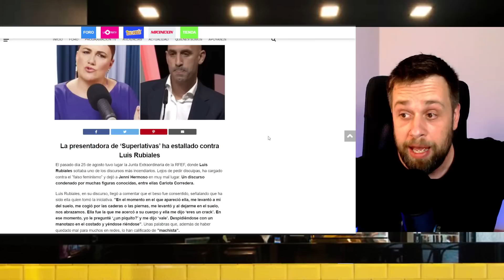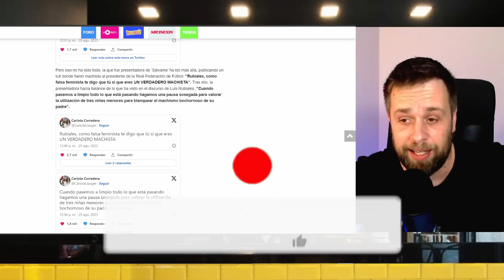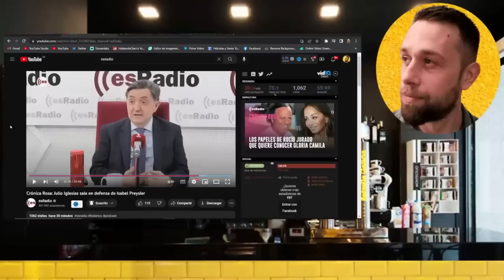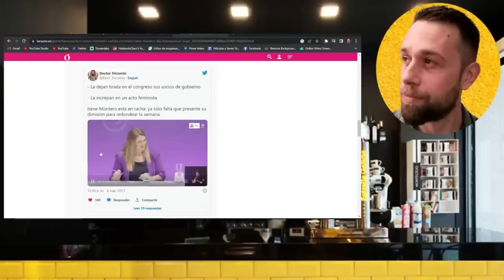💥MOVIDA GORDA Carlota Corredera ATACA a Luis Rubiales y olvida lo de Rocío Carrasco por BESO a Jenni